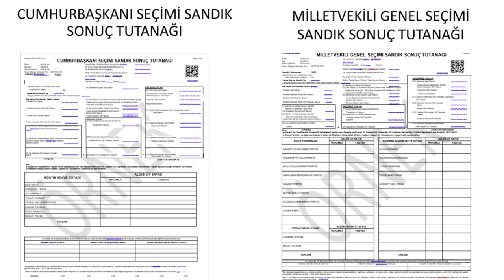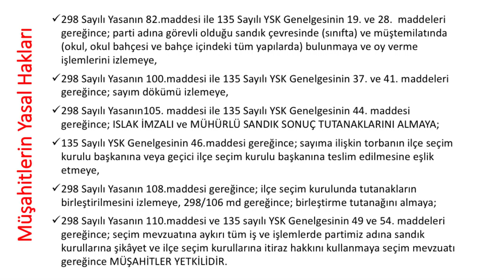Sandık Görevlileri Eğitimi - 06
Önemli noktalar ve haklarımız